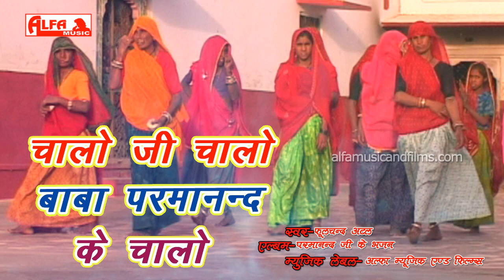चालो जी चालो बाबा परमानन्द के चालो Parmanand Ji Ke Bhajan | Phool Chand Atal | Alfa Music & Films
Song: Chalo Ji Chalo Baba Parmanand Ke Chalo
Singer: Phool Chand Atal
Album: Parmanand Ji Ke Bhajan
Audio-Video: Alfa Music & Films
Language: Rajasthani | Marwari